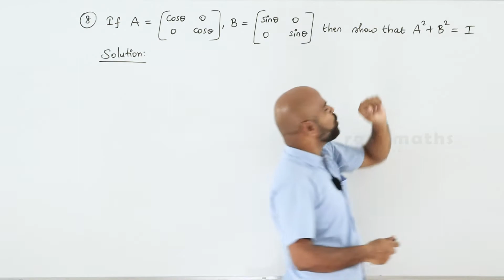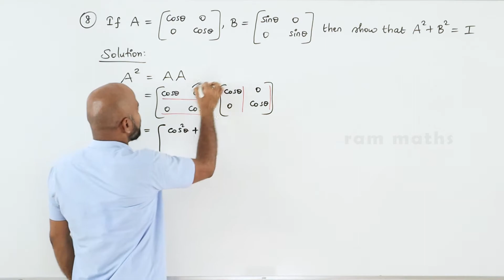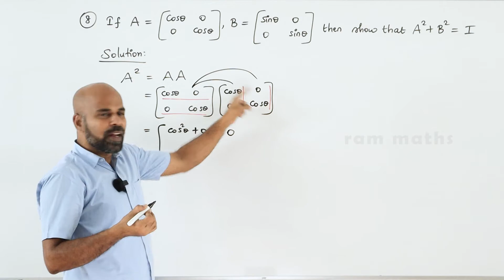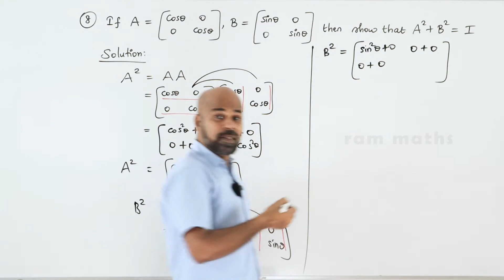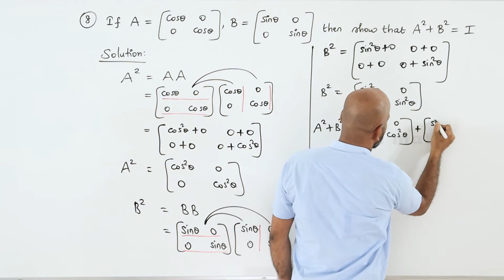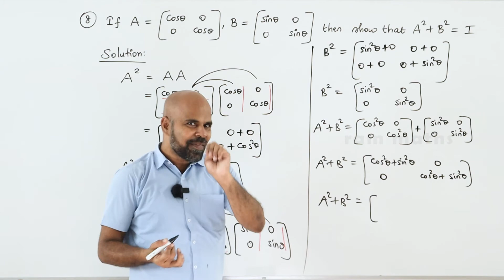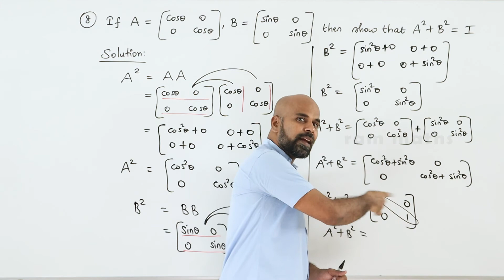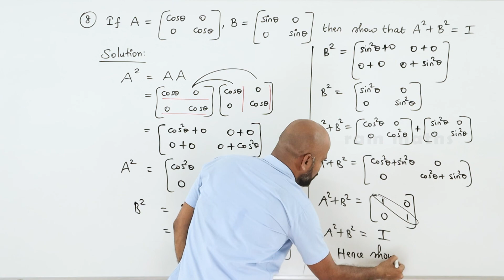10th | EX. 3.19 | Q.No.8 | ALGEBRA | CHAPTER 3 | STATE BOARD | RAM MATHS